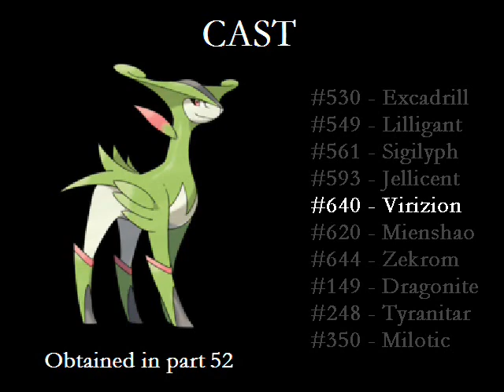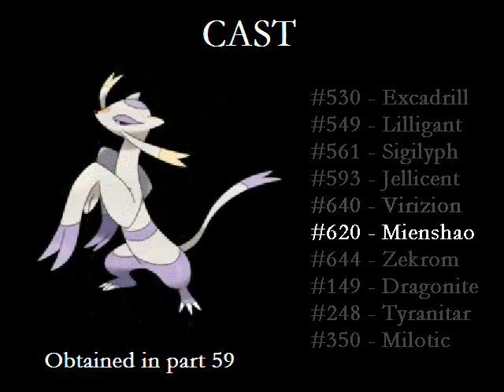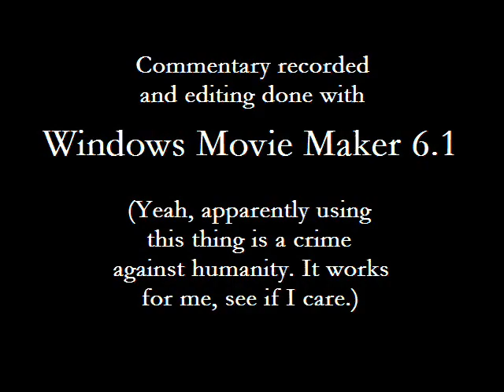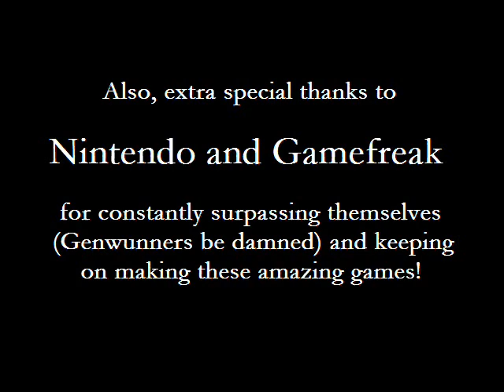Let's Play Pokémon White - Part 116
Forcing us to beat Alder in order to fight the klutzy Bianca one last time never made any sense to me... the notion that you finish the game against the same character you started it out with is the only reasonable explanation. And I don't think the game designers are quite that crafty.

Regardless, that's another Let's Play for the books! Join me next time for even more adventures in Unova!